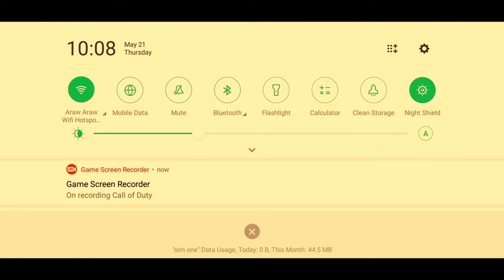SOLO VS. SQUAD | Call of duty Battle Royale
App used:
*KineMasterpro-x

Sounds:
*Rise up